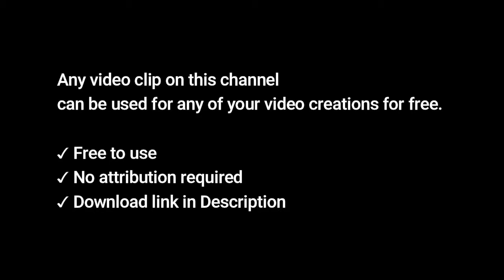Camping 4K Stock Videos | Free stock footage - No Copyright | All Video Free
✔ No Copyrights.